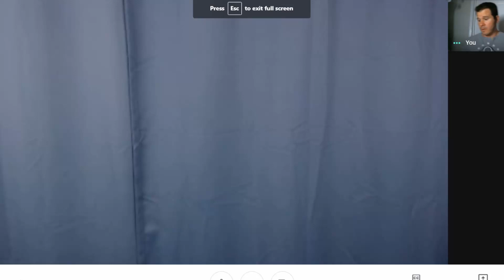Scene from In Good Company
Getting in work with @MrDavidAdler